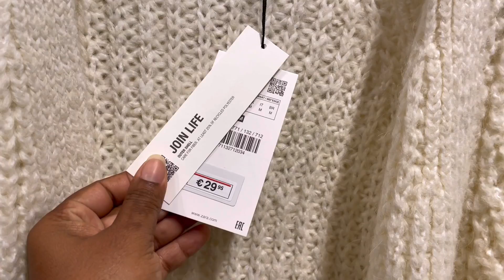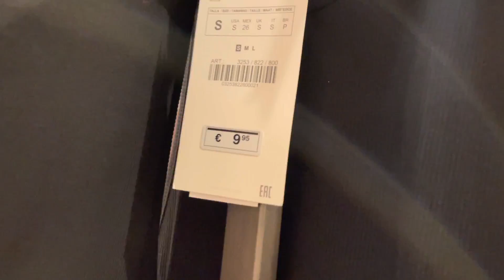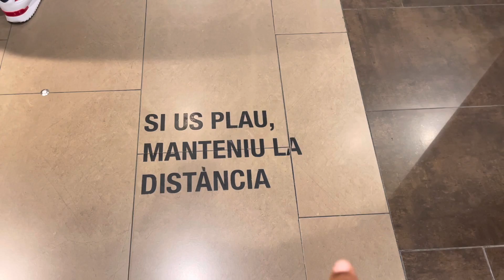🇪🇸PASSEIO DIA DAS CRIANÇAS 💕| COMPRAS FOFAS 💖| FAMÍLIA ROMANO😍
Sejam bem-vindos ao canal da Família Romano na Espanha 🙏